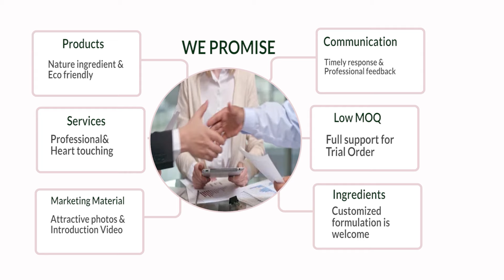Taiwan Breast and Body Self Care | Artmis | Taiwantrade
Artmis offers the most innovative, safe and effective breast and body self care kits for breastfeeding moms.
All Artmis Products and Services are motivated by Physical and Mental Health. Happy Angelcare Co, Ltd has rich
Experience to offer the superior and high quality mother and baby products for global market.
Artmis is a new brand which is typically designed for women, especially for breastfeeding moms.

00:00 Introduction of Artmis
00:12 Introduction of Instant effect breast mask kit
00:29 Introduction of extra firming belly mask
00:44 Benefits to be Artmis Business Partner
00:52 Contact information of Artmis and Happy Angelcare